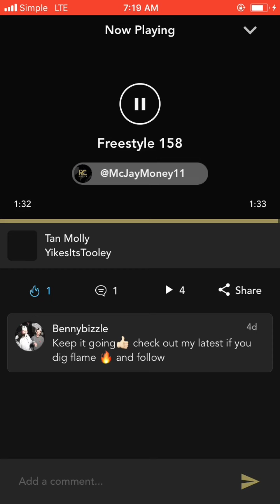My Year Is Every Year So It Don’t Matter Winning Song